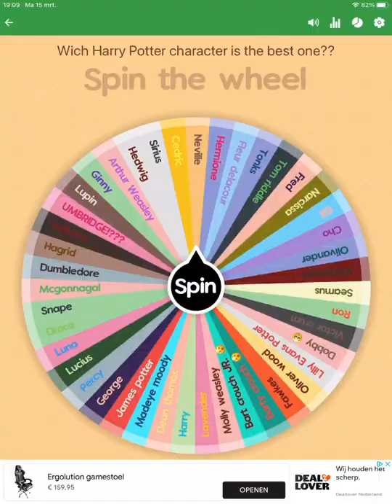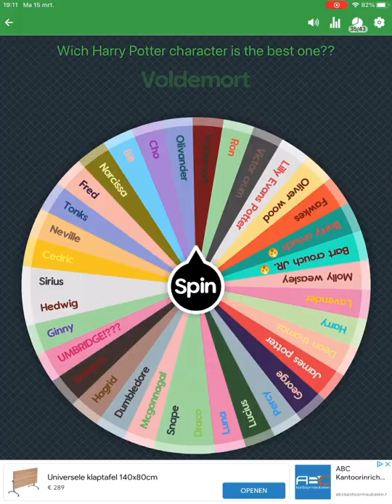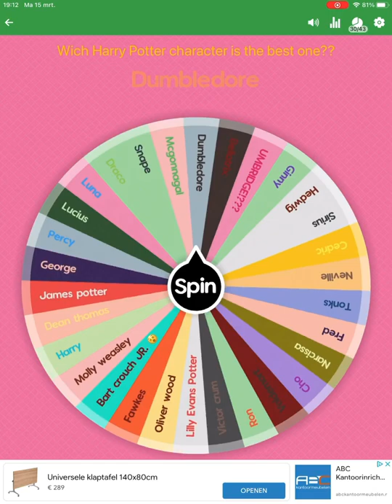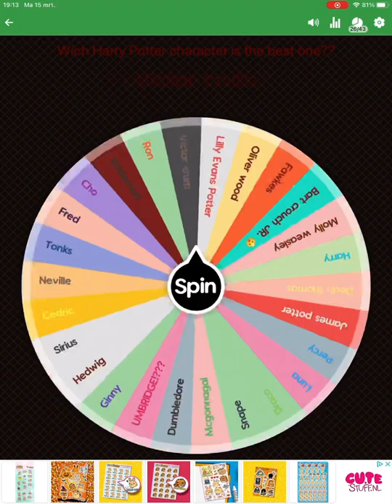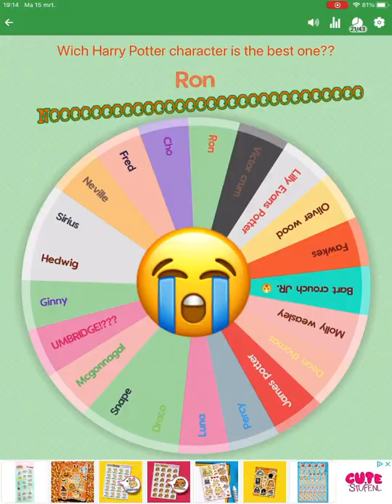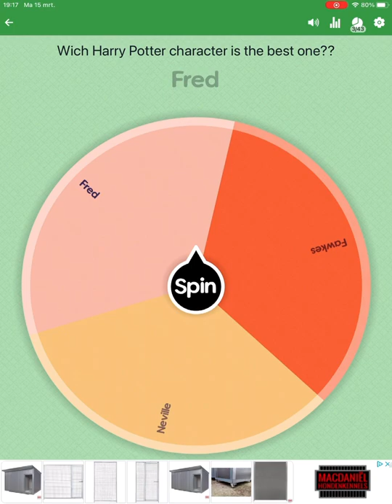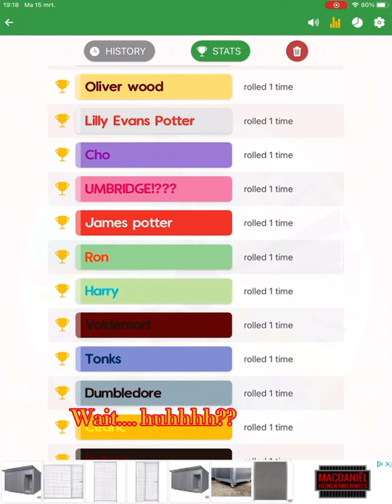Spin the wheel Harry Potter edition